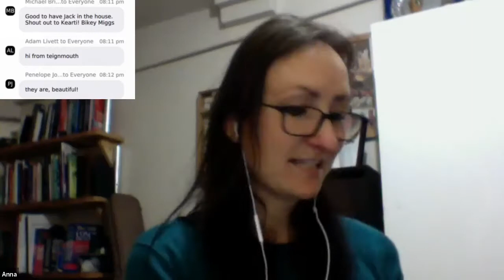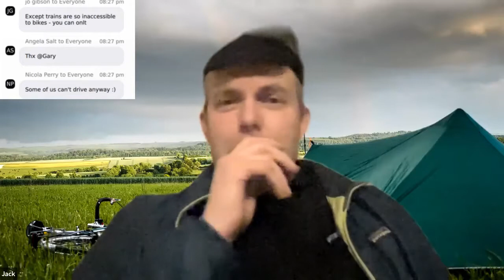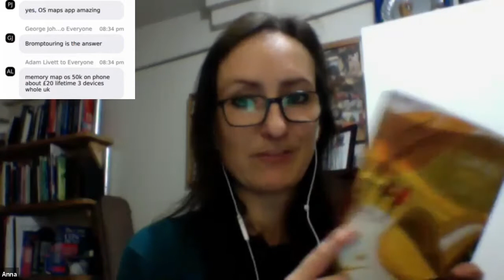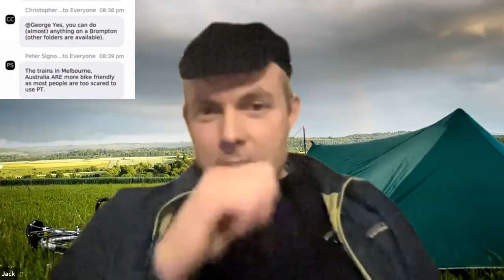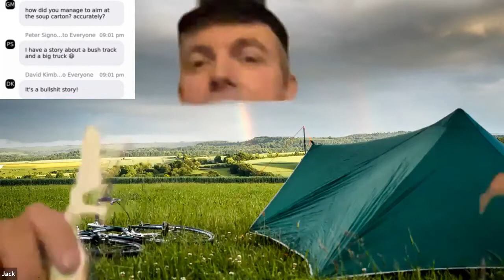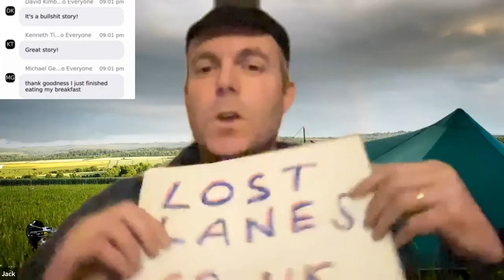Jack Thurston talks to Anna Hughes about his Lost Lanes books, and all things cycling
Jack Thurston talks to Anna Hughes about how he got into cycling, his series of Lost Lanes books, The Bike Show podcast, and tells us all a story about a bull.